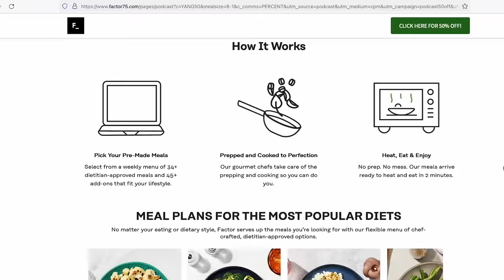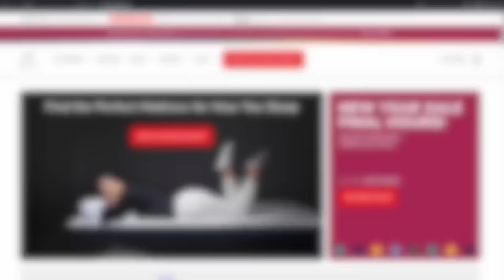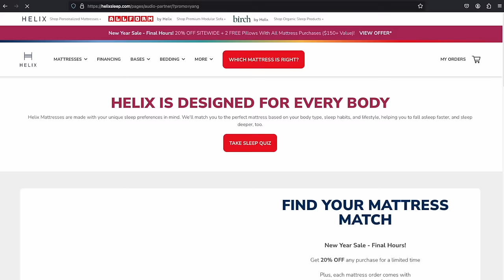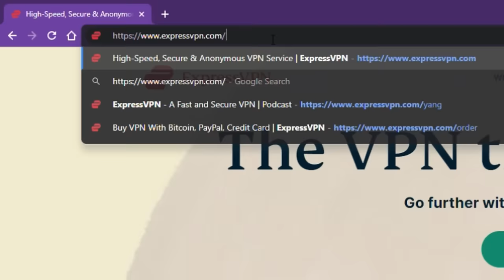The TikTok Ban, Truth Social, and China's AI Advantage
Andrew sits down with CBS News correspondent Jo Ling Kent to discuss TikTok's potential ban and sale,  the real estate settlement and what it means for potential homebuyers, the economics of Truth Social, China's AI advantage, and inflation.

00:00 - Intro
00:32 - AI: China Vs USA
07:31 - The Future of TikTok
11:19 - Who Wants to Buy TikTok?
14:22 - The Truth About Truth Social
18:03 - The Real Estate Reality
27:20 - Swing Voters and the Economy
32:11 - The FED and Interest Rates
37:02 - Why Do Americans Feel Stuck?
40:27 - Biden’s Hopes With the Economy

code helixpartner20